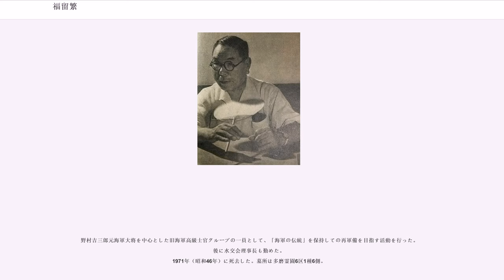福留繁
福留 繁（ふくとめ しげる、1891年（明治24年）2月1日 - 1971年（昭和46年）2月6日）は、日本の海軍軍人。海軍兵学校40期。最終階級は海軍中将。

1891年（明治24年）2月1日、鳥取県西伯郡所子村大字福尾（現大山町）の農家に生まれる。1905年（明治38年）4月、鳥取県立米子中学校（現鳥取県立米子東高等学校）に入学。入学当初は貧しく、四里（16キロ）の道を歩いて通学していた。海軍を志したのはなんとなく海にあこがれをもっていたのと「貧乏中学生の進学の道は学資のいらない軍人学校」ということからだった。1909年（明治42年）9月11日、海軍兵学校に40期生として入校。1912年（明治45年）7月、144名中第8番の成績で卒業、少尉候補生。

1924年（大正13年）2月1日、少佐に昇進し、海軍大学校甲種24期に入校。1926年（大正15年）11月25日、首席で卒業。

1939年（昭和14年）11月15日、海軍少将へ進級、連合艦隊参謀長兼第一艦隊参謀長。連合艦隊司令長官山本五十六大将が合同訓練の際に「あれ（飛行機）でハワイをやれないか」と呟いた際に、傍にいた福留参謀長は「それよりは艦隊全部を押し出しての決戦の方がいいと思います」と言った。

1941年（昭和16年）4月10日、軍令部第一部長。福留は、海大の成績優等卒業生であり、戦略戦術の神様と称えられていたが、理論・作戦に福留独自のものは残っておらず、独創者ではなくあくまで祖述者であった。戦艦による日本海海戦のような大勝利のために戦略戦術を立て、真珠湾攻撃などの空母機動部隊の活躍後もやはり決戦主力は戦艦の大艦巨砲で、機動部隊はその補助に過ぎないと考えており、その力関係はミッドウェー作戦でもなお変わることはなかった。

12月8日、太平洋戦争勃発。1942年（昭和17年）4月、第二段作戦立案の際に、ハワイ攻略を目指す連合艦隊が求めるMI作戦（ミッドウェー作戦）と同時にアリューシャン方面の米軍進攻阻止を目的としたAL作戦を軍令部が加えた件に関して、福留は「ミッドウェーを攻略しても、劣勢な米艦隊は反撃に出ないのではないかとの懸念が強かった。そこでアリューシャン列島方面への攻略作戦を行えば、同地が米国領であるため、ミッドウェー方面への米艦隊の出撃を強要する補助手段となるだろうとの含みもあり、実施を要望した。」と回想している。11月1日、海軍中将へ進級。

1943年（昭和18年）5月23日、連合艦隊参謀長。海軍甲事件に伴い連合艦隊司令長官となった古賀峯一海軍大将に要請された人事だった。古賀長官は開戦以来横須賀にいて実戦をほとんど知らなかったこともあり、海大恩賜のエリートで戦略戦術の神様と評価が高かった福留に頼り切っていたが、刻々と変化し、劣勢の戦局に対応できる能力が福留には欠けており、いつまでも古い戦艦至上主義の考えから抜けきれなかった。

1943年11月以降に実施されたギルバート諸島沖航空戦やブーゲンビル島沖航空戦において連合艦隊は大戦果を報告したが、これらは戦果誤認であった。当時の軍令部第一部長中澤佑少将によれば、連合艦隊司令部の報告から不確実を削除し、同司令部に戦果確認に一層配慮するように注意喚起していたが、同司令部より「大本営は、いかなる根拠をもって連合艦隊の報告した戦果を削除したのか」と強い抗議電が福留参謀長名で打電（この件で福留自身にいかなる思惑があったのか未だに公表されていない）され、結局反論なくうやむやになり、1944年10月に福留が第二航空艦隊長官として実施した台湾沖航空戦でも誤認戦果をそのまま報じることになったという。
1944年（昭和19年）3月31日、海軍乙事件発生。連合艦隊は内南洋の拠点としてパラオを利用していたが、3月に連合軍の大空襲を受け、福留ら司令部要員は3月31日、ミンダナオ島のダバオへ飛行艇（二式大艇）で移動を図ったが、途中で低気圧に遭遇し、連合艦隊司令長官・古賀峯一の乗機は行方不明となり、福留の乗った二番機はセブ島沖に不時着し、搭乗していた9名は泳いで上陸したが、ゲリラの捕虜となり、3月8日に作成されたばかりの新Z号作戦計画書、司令部用信号書、暗号書といった数々の最重要軍事機密を奪われた。ゲリラに対して警戒心を抱かなかった福留らは拘束時に抵抗や自決、機密書類の破棄もしなかった（...